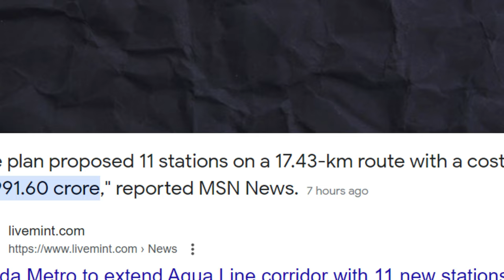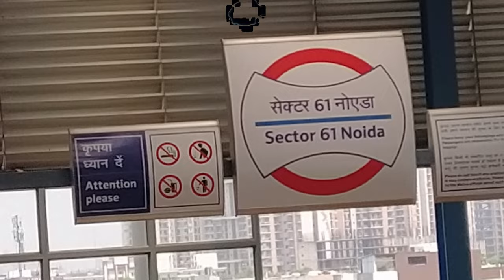Aqua line (Noida Metro Train) Useful Information | masterplan of aqualine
Noida Metro Aqua Line Route
Noida Metro is the only metro in Delhi-NCR, not managed by Delhi Metro Rail Corporation. The Noida-Greater Noida Metro Rail line inaugurated on January 25, 2019 is owned and managed by the Noida Metro Rail Corporation (NMRC).

Also known as Aqua Line, it is the second metro system in Noida, after the Delhi Metro. But, for the commuters of Greater Noida, Aqua Line is the first.

Noida metro aqua line runs between Sector 51 in Noida and the Depot Station in Greater Noida. Noida metro aqua line route has 21 stations in total and it takes approximately 44 minutes to complete a trip

Out of the 21 stations, 15 of them are in Noida and 6 in Greater Noida. The entire Noida metro route is elevated and there is an interchange station with the Delhi Metro at Noida Sector 51 metro station. The Aqua Line is connected to the Blue Line of the Delhi Metro by a skywalk which is just 300 meters away.

All stations are equipped with platform screen doors to prevent commuters from falling onto the tracks.

Noida metro aqua line fare is a minimum of Rs 10 and the maximum is Rs 50. Commuters can buy QR-coded paper tickets or use smart cards to travel on the Aqua Line.

The services on the Aqua Line are available daily. Noida metro aqua line timings start from 6:00 AM to 10:00 PM from metro